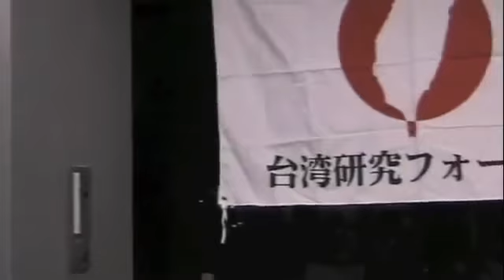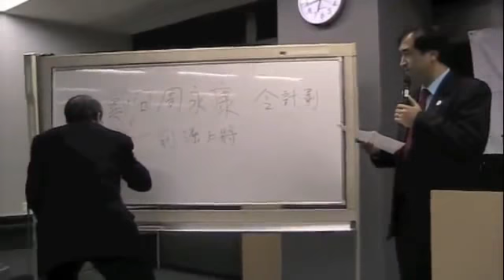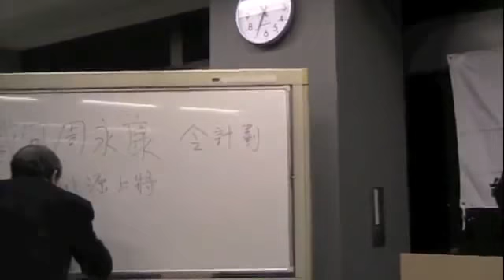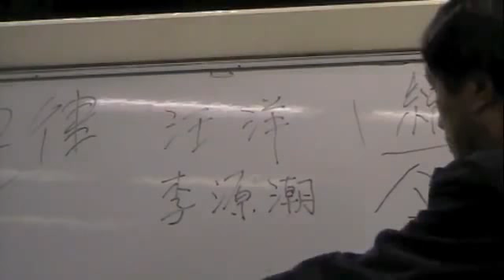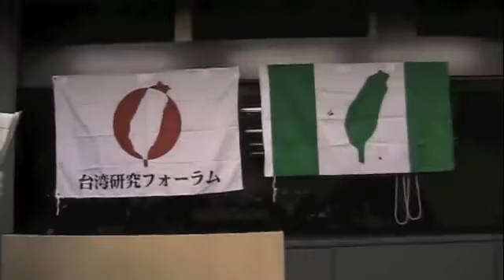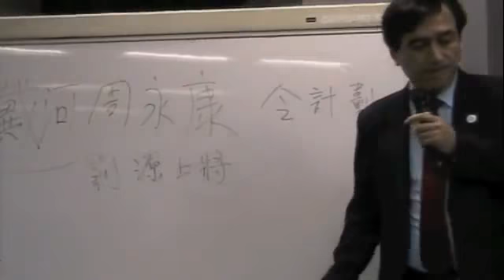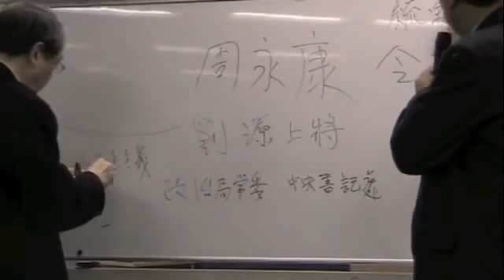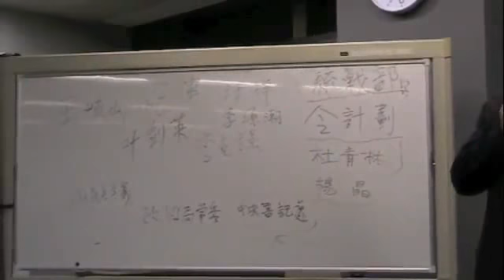林保華東京演講會-習近平時代的中國展望